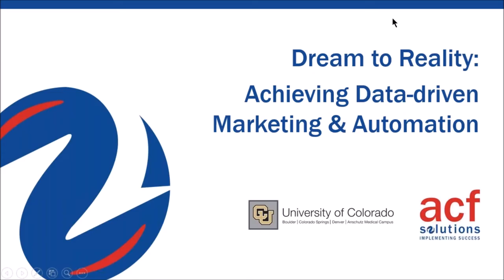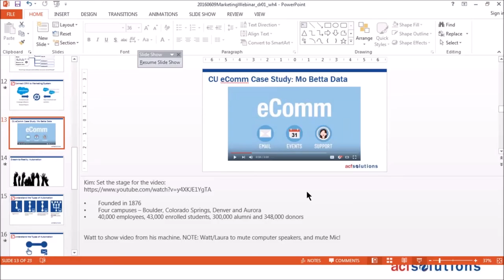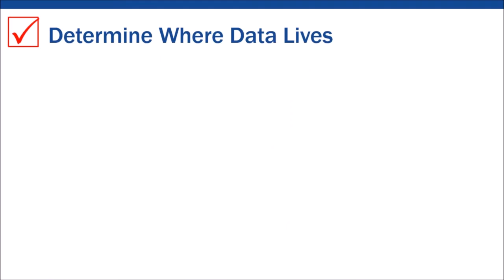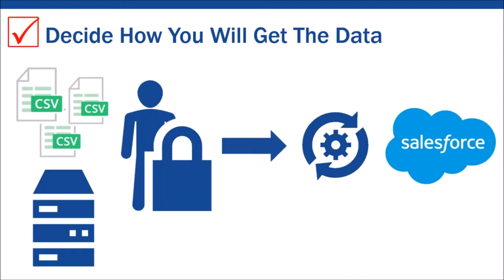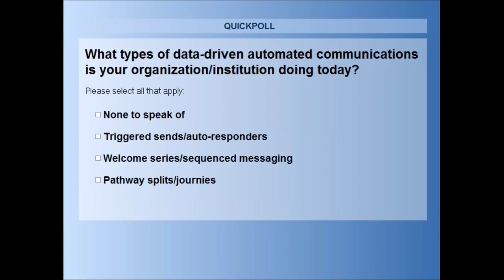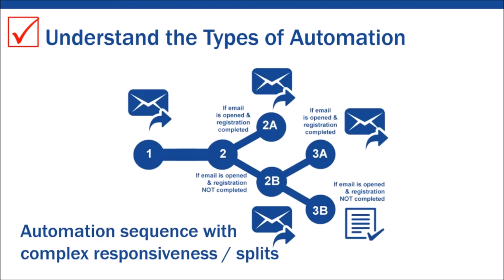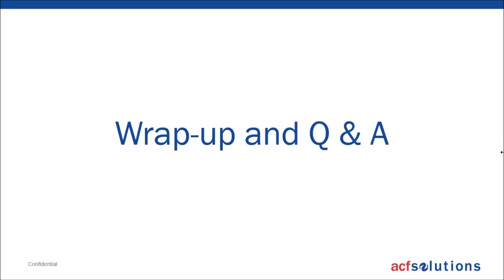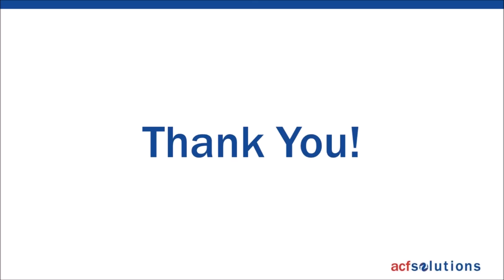Dream to Reality: Achieving Data-driven Marketing & Automation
Increasingly at ACF, we are working with organizations that want to replace existing email marketing tools with new solutions that will enable data-driven marketing automation. Salesforce CRM, when used in conjunction with tools such as Marketing Cloud and Pardot, presents an amazing opportunity to take communication to the next level at your organization. Part of the work in preparing for such a transformation involves identifying both the right data to drive these communications, and the right automation approach for your needs.

In this video "Dream to Reality: Achieving Data-Driven Marketing and Automation," ACF Solutions Architect Watt Hamlett, along with an ACF client who has recently adopted a Salesforce CRM/Marketing Cloud solution, will focus on two key considerations for driving more effective communications using Salesforce:

1. Capturing and aggregating the data needed to personalize and target your communications, and
2. Identifying the right opportunities for marketing automation.